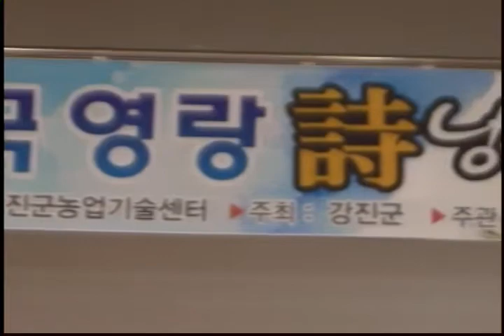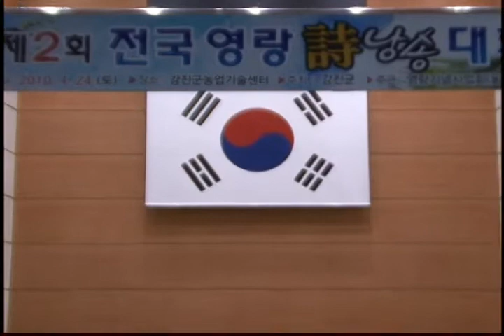제2회 전국김영랑 시낭송대회 학생부 1부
일시:2010년 4월24일
장소:강진군농업기술센터
주최:강진군
주관:영랑기념사업회